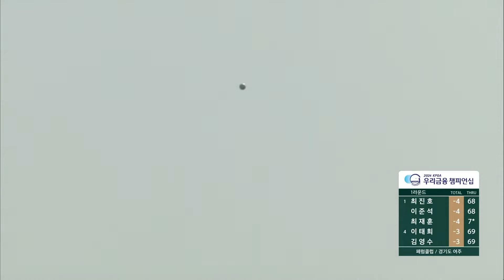2024 우리금융 챔피언십_임성재 에브리샷_4-6번홀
2024 우리금융 챔피언십_임성재 에브리샷_4-6번홀

임성재 4~6번홀 플레이